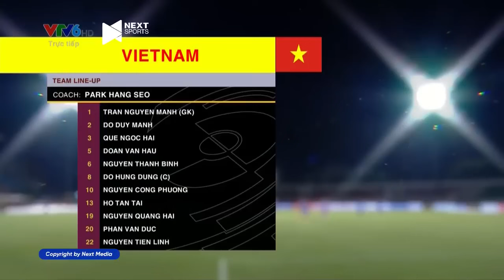🔴 Trực Tiếp | Việt Nam - Ấn Độ | Đôi Công Kịch Tính, Bàn Thắng Đẹp Mắt